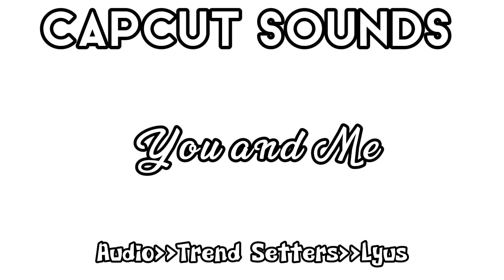You and Me